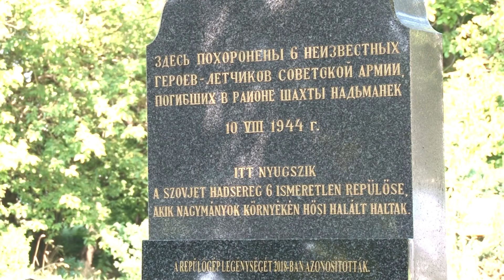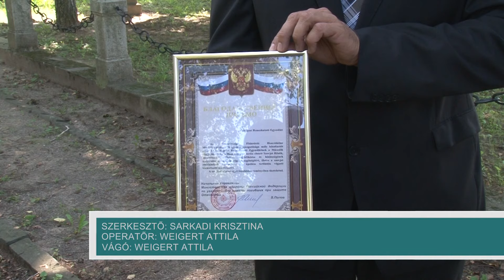Szovjet pilóták koszorúzás - 2019.08.09.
Nevek kerültek a szovjet pilóták sírjára, Bonyhádon. 75 évvel ezelőtt két orosz repülőgép zuhant le Magyarország területén. A légi járművek személyzetét kutatták az elmúlt években magyar és orosz szakemberek. A kutatók sikeresen beazonosítottak 6 katonát, tiszteletükre emlékművet állítottak a Tolna megyei településen.